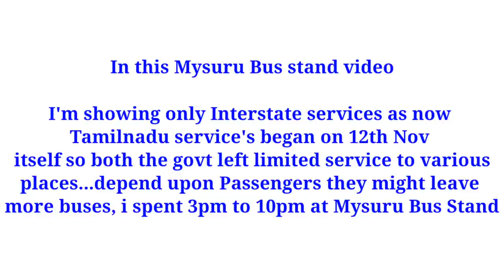Mysuru KSRTC Bus Stand | Inter-state Buses | TNSTC | KSRTC (Kerala) | viewer's Special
Hello guys 🙂

Mysuru KSRTC Bus Stand Interstate Services Vlog

Mysore is located in the foothills of the Chamundi Hills about 145.2 km (90 mi) towards the southwest of Bangalore.
It served as the capital city of the Kingdom of Mysore for nearly six centuries from 1399 until 1956. The Kingdom was ruled by the Wadiyar dynasty, with a brief period of interregnum in the late 18th century when Hyder Ali and Tipu Sultan were in power. The Wadiyars were patrons of art and culture. Tipu Sultan and Hyder Ali also contributed significantly to the cultural and economic growth of the city

Mysore is noted for its heritage structures and palaces, including the Mysore Palace, and for the festivities that take place during the Dasara festival when the city receives many tourists from around the world. It lends its name to various art forms and culture, such as Mysore Dasara, Mysore painting; the sweet dish Mysore Pak, Mysore Masala Dosa; brands such as Mysore Sandal Soap, Mysore Ink; and styles and cosmetics such as Mysore Peta (a traditional silk turban) and the Mysore silk saris. Mysore is also known for its special variety of jasmine flower fondly referred as "Mysore Mallige" and betel leaves. Tourism is the major industry alongside the traditional industries. Mysore's inter-city public transportation includes rail, bus and flights.

In this video I've shown only Interstate buses in next video I will upload remaining